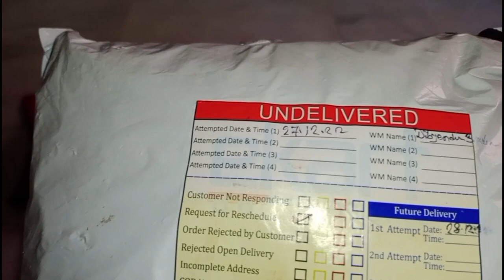Flipkart থেকে তোজোর জন্য কি এলো দেখে নিন।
যদি আপনি dog lover হন তাহলে এই ভিডিও দেখার পরে যদি ভালো লাগে তাহলে লাইক কমেন্ট শেয়ার করে অন্যকে দেখার সুযোগ করে দিন